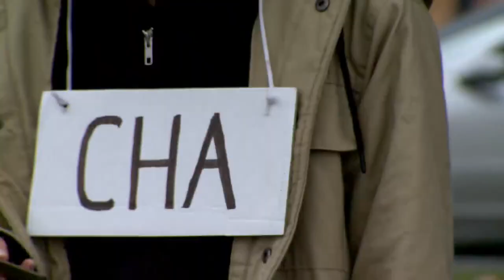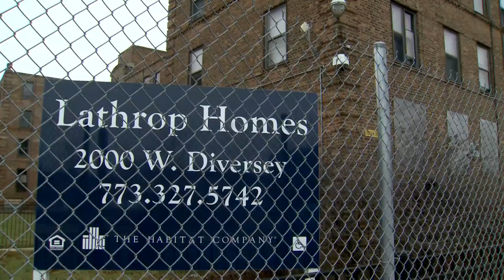Northwest Chicago Church leads CHA protest over lack of affordable housing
WGN's Gaynor Hall reports on the story.